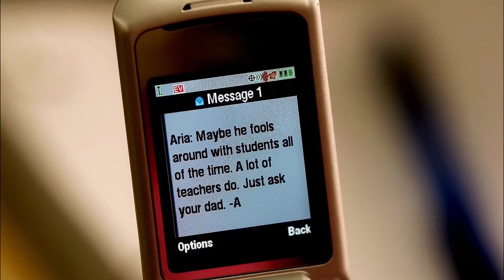aria montgomery {pll} logoless 1080p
Upgraded quality short aria scenepack